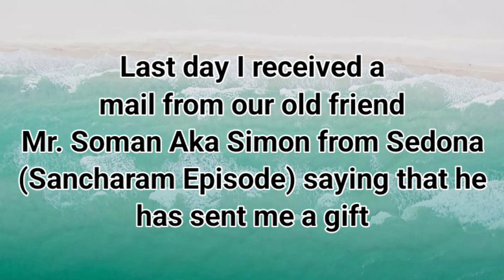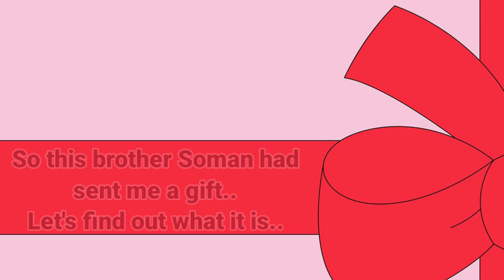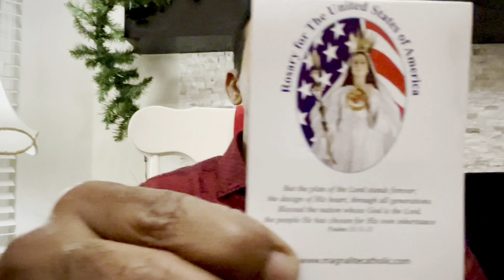Cyriac Alencherry | Unexpected Gift after Sancharam episode from Soman, Sedona